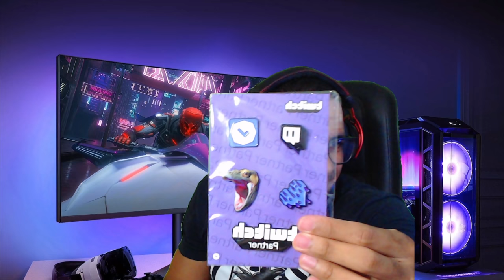GANHEI PRESENTES DA TWITCH 💜✔ UNBOXING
Salve galera hoje eu venho trazer um unboxing dos presentes que eu ganhei da Twitch

➥☎Central de Atendimento Xbox 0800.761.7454